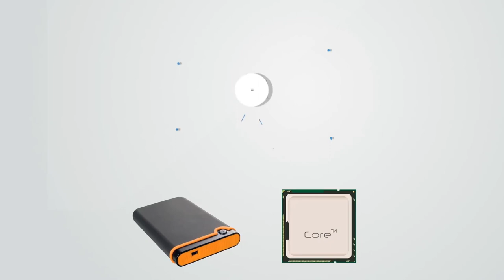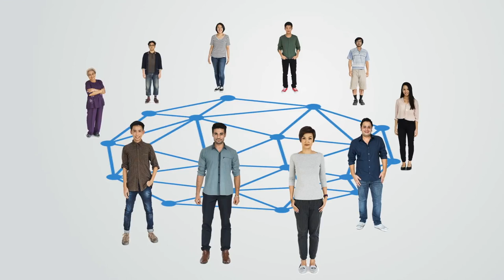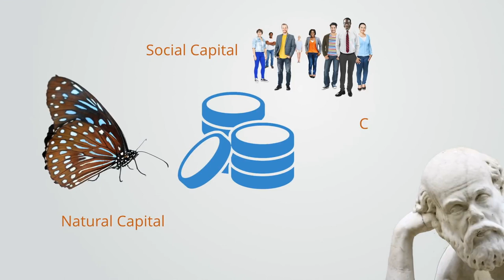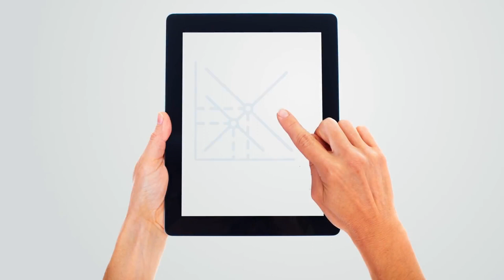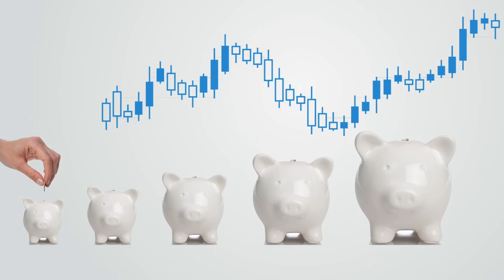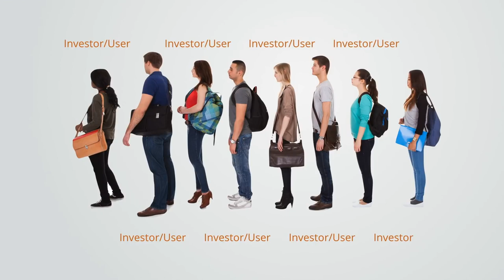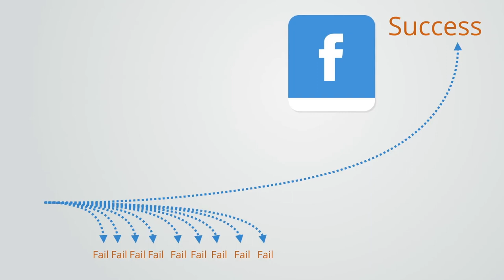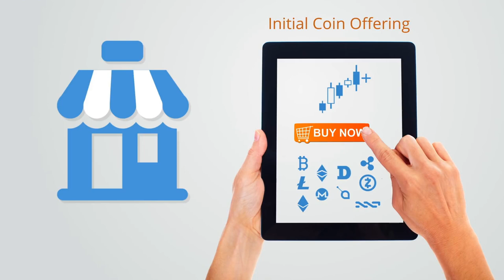Curso de Blockchain - Economia de tokens - [DUBLADO por IA]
Token Economies
Systems Innovation